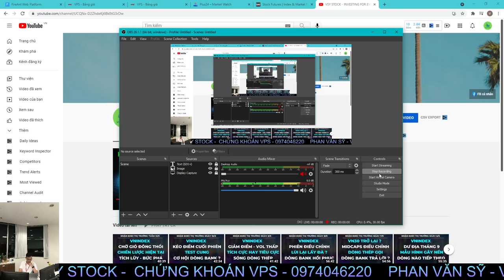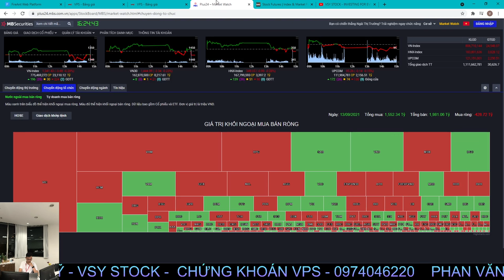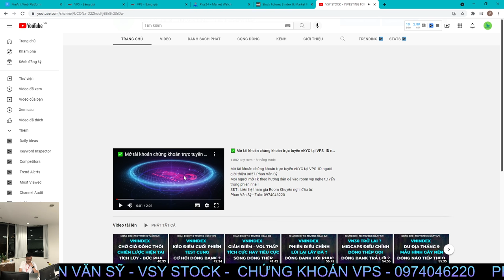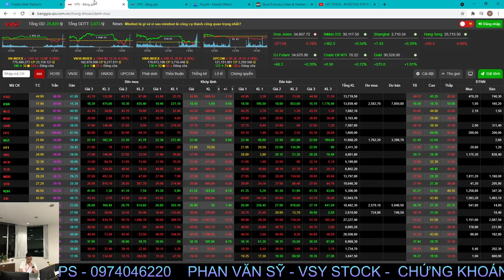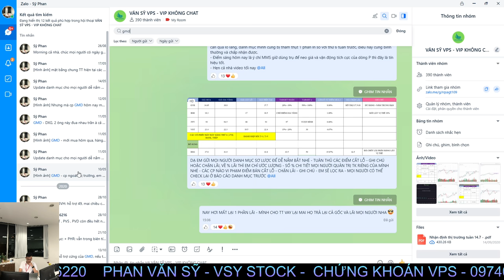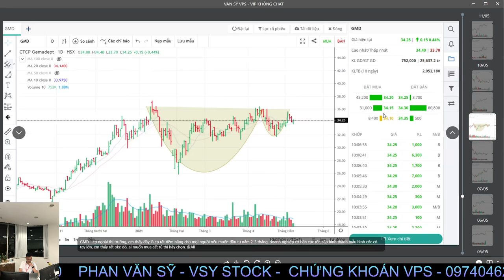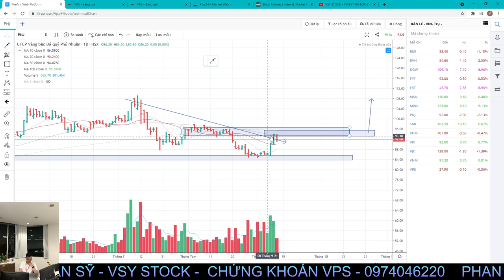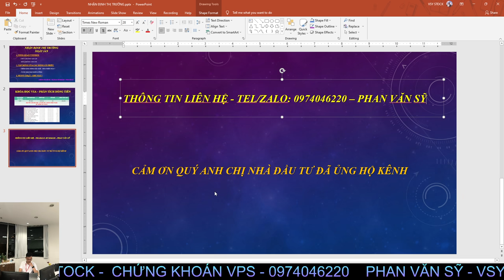NHẬN ĐỊNH THỊ TRƯỜNG NGÀY 14/9: VNINDEX CHỜ ĐỢI Ý CHÍ MMS - ĐIỂM SÁNG DÒNG DẦU KHÍ - HÓA THIÊN NGA ?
KHAI GIẢNG DỰ KIẾN: THÁNG 9/2021